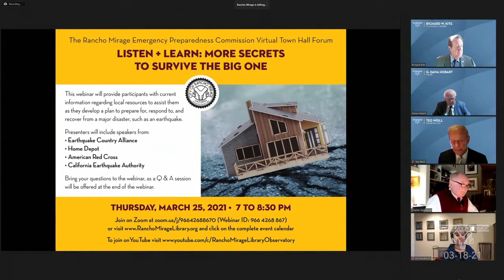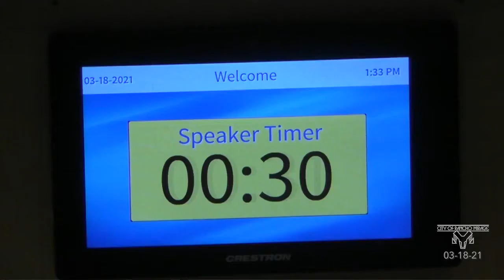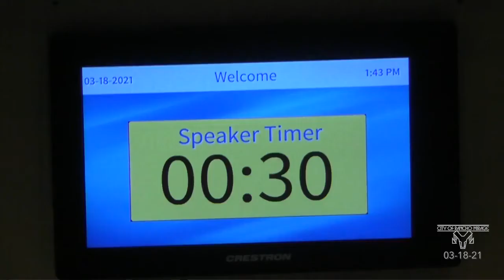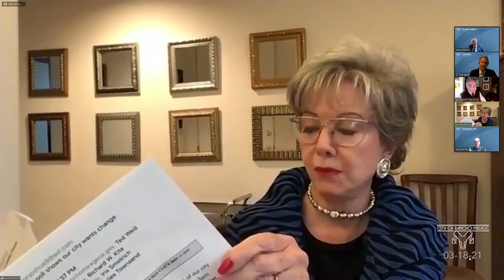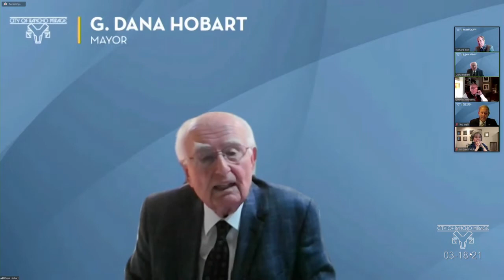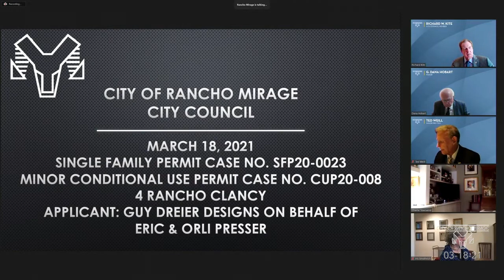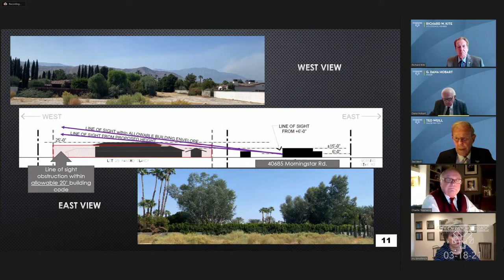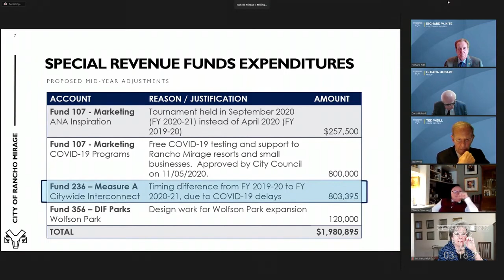Rancho Mirage City Council Meeting, March 18, 2021